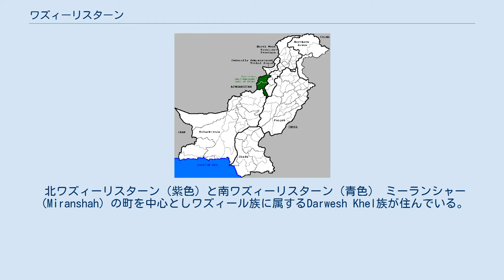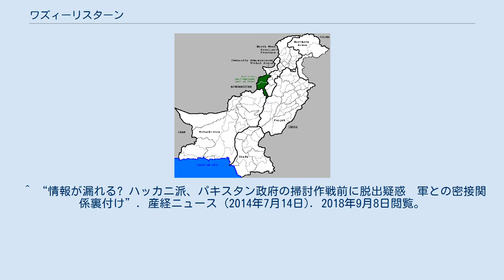ワズィーリスターン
緑色のエリアが（南北）ワジリスタン ワズィーリスターン（ウルドゥー語・パシュトー語：وزیرستان、英語：Waziristan）は、パキスタン北西部の連邦直轄部族地域（FATA）にある地域である。
面積はおよそ11,585km²。
日本語ではワジリスタンという表記も多い。
 荒れた山岳地帯で、国境に位置し、西にはアフガニスタンのパクティーカー州がある。
ペシャーワルに近接し、東にはカイバル・パクトゥンクワ州がある。
 ワズィーリスターンは1893年までイギリス領インド帝国の支配の及ばない辺境の部族地域で、ワズィーリスターンからムスリムの部族が度々帝国内に侵入を試みたため、1860年から1945年にかけてイギリスは何度も軍隊を派遣し鎮圧しようとした。
 1919年、アフガニスタンが第三次アフガン戦争でイギリス領インド帝国に攻め込むと、それに触発されてワズィーリスターン暴動が起こった。
アフガニスタンとイギリスの間で休戦が発効した後も、ワズィール族は1920年まで激しい攻撃を続けた。
イギリスは同年にイラクで発生した暴動同様に航空勢力を動員して鎮圧した。
 1936年 - 1939年、 ワズィーリスターン暴動。
 1947年、ワズィーリスターンはパキスタンに編入された。
 2004年3月16日 - 3月23日、ワナの戦い。
 ワズィーリスターンの各部族は「大会議」（ロヤ・ジルガ）を構成する長老を中心に男性だけによって統治され、女性は社会的な活動だけでなく家事からも遠ざけられている。
部族内の絆は、ワズィーリスターンに適用されてきた「辺境犯罪規則」の「集団責任法」によって堅固に保たれてきた。
血の抗争が絶えない勇ましい風土で知られてきた。
 北ワズィーリスターン（紫色）と南ワズィーリスターン（青色） ミーランシャー（Miranshah）の町を中心としワズィール族に属するDarwesh Khel族が住んでいる。
人口はおよそ36万人（1988年推計）、面積は4,473km²。
 ほとんどが要塞化された山間の村落に住んでいる。
アフガニスタンのホースト州と接し、国境の出入りは自由な状態である。
 ターリバーン（ハッカーニ・ネットワーク）などの武装組織がアフガニスタンから北ワズィーリスターンへ越境して軍事拠点としているが、パキスタン政府との大きな衝突は避けられている。
 人口はおよそ43万人（1988年推計）、面積は6,500km²。
中心となる町はワナ（Wana）。
パキスタンで最も政情不安な地域であり、パキスタン政府の支配だけでなく外部勢力が侵入しワズィール族の支配が及んでいない地域も多い。
ワズィール族の宗教指導者は伝統的に部族外から選ばれることが多かった。
ワズィール族の他に同じパシュトゥーン人に属するMahsud族とBurki族も居住している. ワズィーリスターン全域がパシュトゥーン人のワズィール族が住む。
 ワズィーリウォラ語を用いる。
 ^ Lawson, Alastair (2008年4月21日). “Why Britons walked warily in Waziristan”. BBC News. BBC. 2008年4月21日閲覧。
 ^ “情報が漏れる? ハッカニ派、パキスタン政府の掃討作戦前に脱出疑惑　軍との密接関係裏付け”. 産経ニュース (2014年7月14日). 2018年9月8日閲覧。